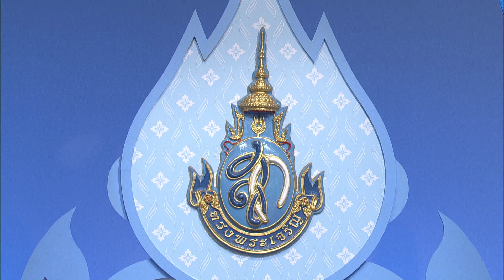สมาคมส่งเสริมบุคลิกสตรี